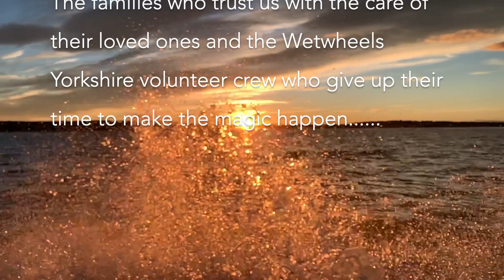Amble Outreach 2022 hi res HD 1080p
A short video with highlights from the Wetwheels Yorkshire Outreach visit to Amble, Northumberland in July 2022.